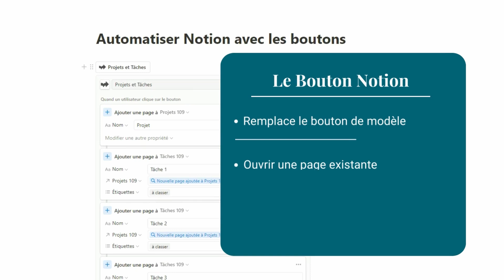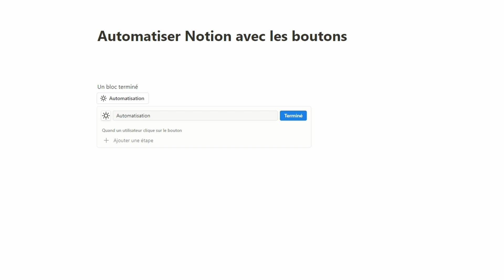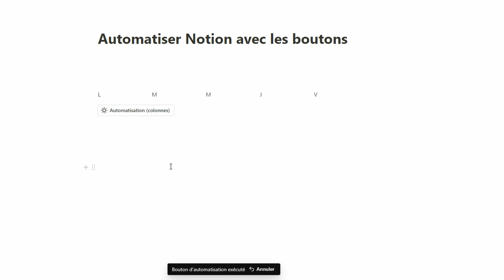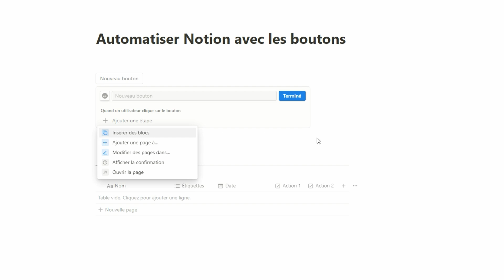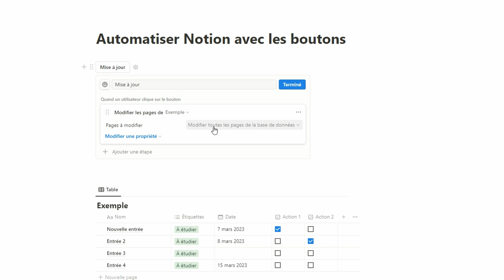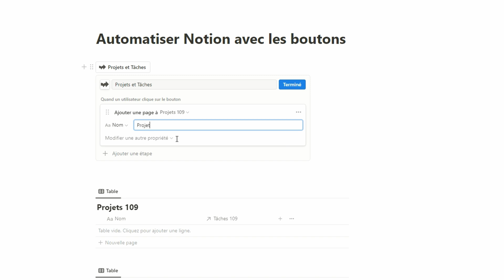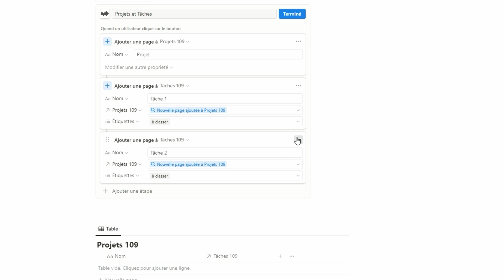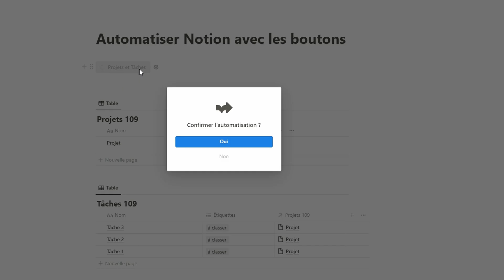Les boutons dans Notion pour créer des automatisations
MISE À JOUR :
La limite en nombre d'étapes est maintenant de 100 (10 auparavant)

📢 Nous allons ici aborder les boutons dans Notion. Les boutons remplacent l’ancienne fonction bouton de modèle. Auparavant, nous avions uniquement la possibilité de créer des blocs pré paramétrés. La nouvelle fonction bouton nous offre beaucoup plus d’options : Ouvrir une page existante de notre espace, Créer une entrée de base de données, paramétrer les propriétés d’une ou plusieurs entrées de bases de données.

SOMMAIRE :
00:00 Introduction
00:36 Insérer un ou plusieurs blocs
02:46 Ouvrir une nouvelle page
03:25 Créer une entrée de base de données et paramétrer ses propriétés
04:33 Modifier les propriétés d'une entrée de base de données
06:04 Créer une automatisation en plusieurs étapes
07:51 Afficher un message d'alerte

FORMATION GRATUITE NOTION ESSENTIELLE BASICS
Apprends à utiliser l'application Notion

Tu souhaites un espace Notion sur mesure et automatisé  ? Contacte-moi sur LinkedIn